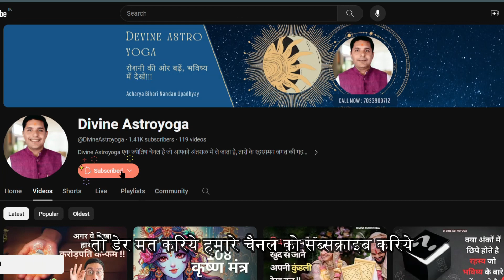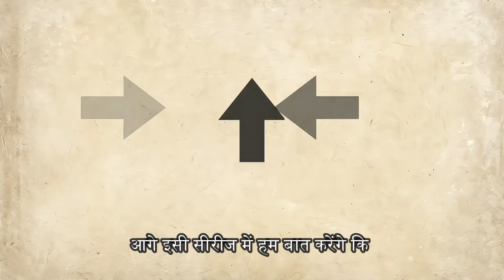Agar ye Vastu dosh hai to nahi lagegi Naukari